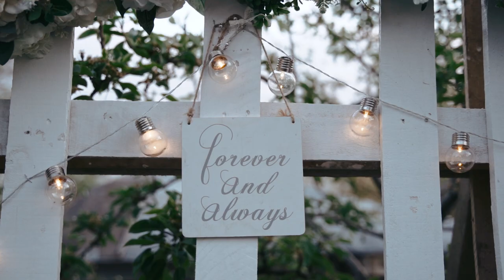By the Coast "Part of Me"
Song: By the Coast "Part of Me"
Wedding of Emi & Naomi

LYRICS
Stars are tracing the sky like city windows
I watch it reflect in your eyes

Slow dance on the New York City high rise
You and me on top of the world

And I’m feeling like it was only ever you
And I’m feeling like you are something I won’t lose

You, you are a part of me
You, I swear you’ll always be
I swear you’ll always be a part of me

I’m not sure if I even really know me
But something in you feels like myself
There’s a way I see you in this moment
And I will hold it all of my life